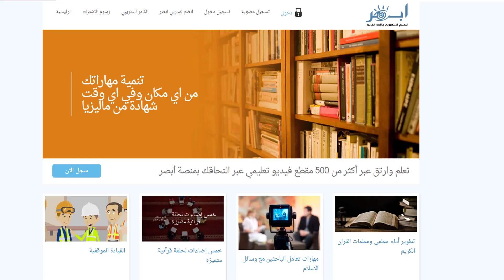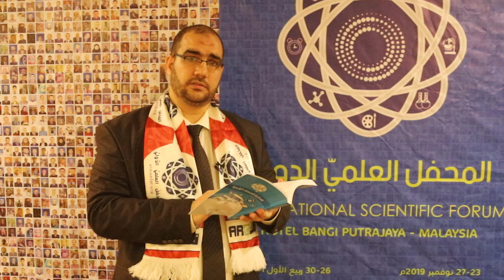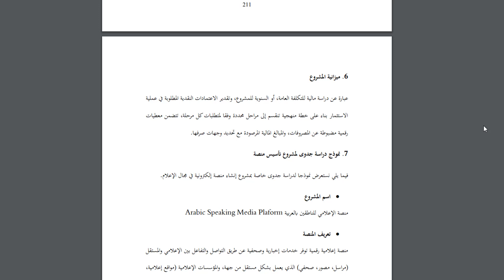كتاب صناعة المنصات الرقمية / د.سيف السويدي / المحفل العلمي الدولي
اصدار جديد من اصدارات منصة اريد الدولية بعنوان "صناعة المنصات الرقمية" للدكتور سيف السويدي
يمكن الحصول على نسخة من الكتاب عبر الرابط